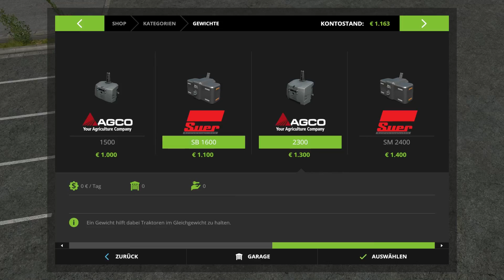ROHRE WERDEN AUSGEFAHREN | #02 | LANDWIRTSCHAFTS SIMULATOR 17 | play_gestalt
Ob mähen, pflügen, holzen oder was das Herz begehrt. Hier wird noch von Hand gearbeitet!

«Let's Play LWS 1»
Kommentiertes Gameplay von play_gestalt
und Tschehle

Keine Macht den Raubkopien. Unterstütze die Entwickler:

Publisher: Astragon Software
Genre: Aufbau | Technische Simulation | Sport